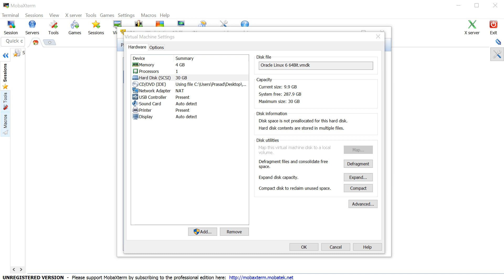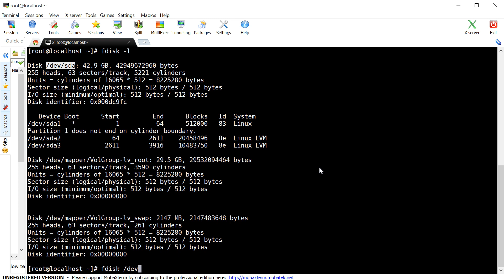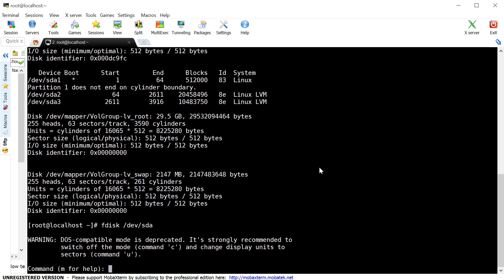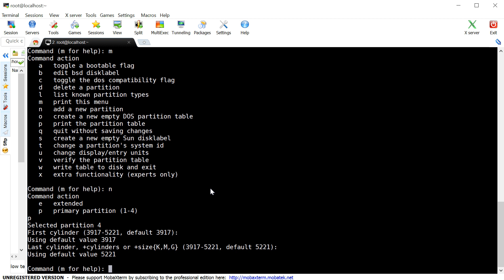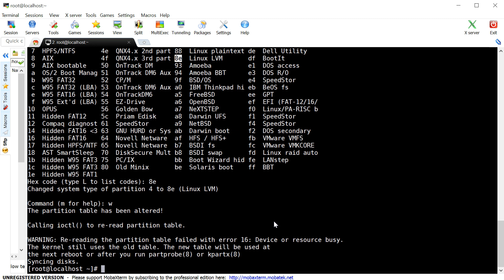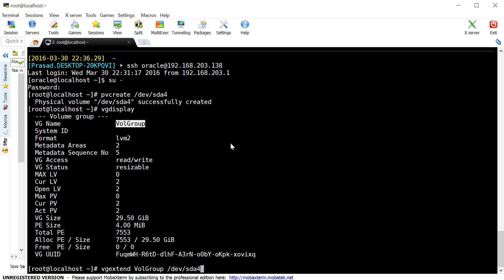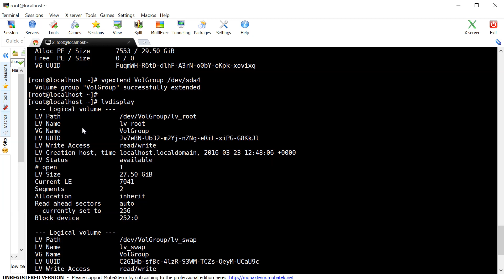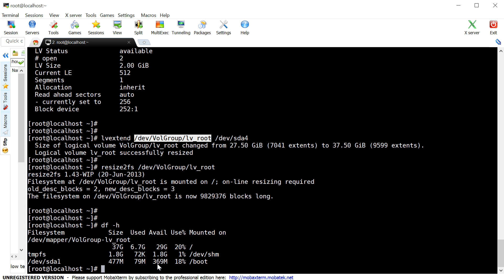How to increase Virtual Hard Disk Size on a Linux Virtual Machine